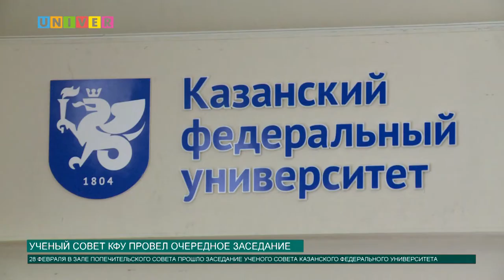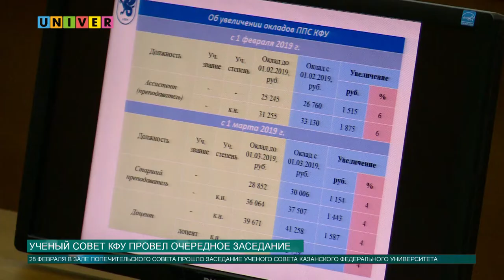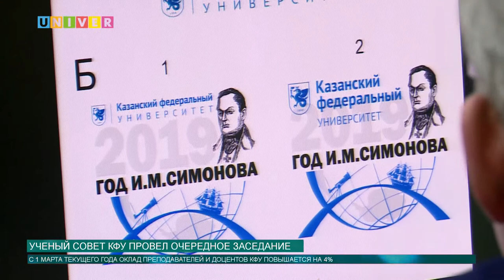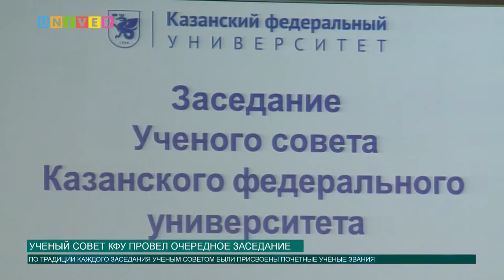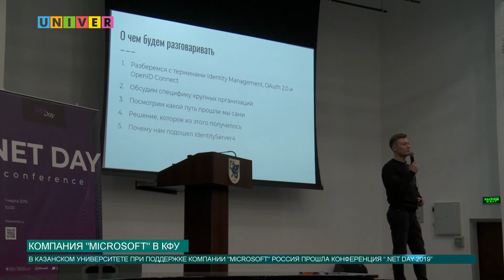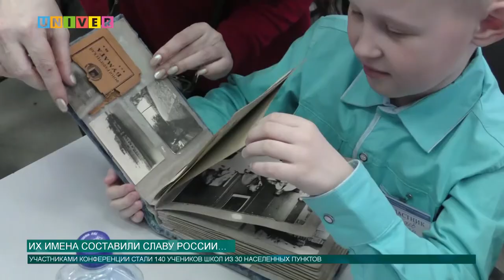Новости КФУ от 01.03.2019